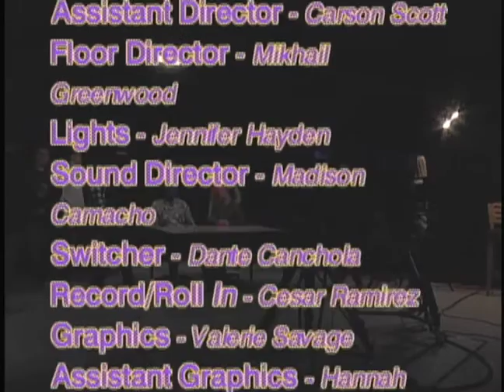HTV News May 02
Hobart High School Announcements